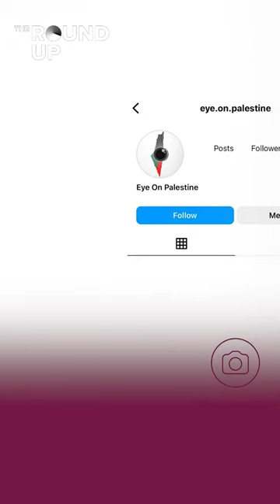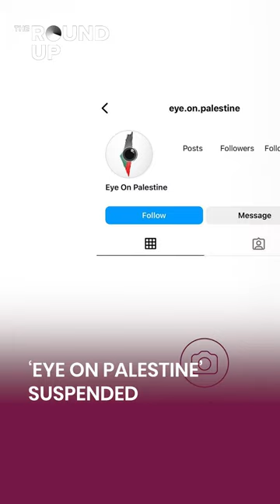The Roundup: Qatari official scolds silent world after Dahdouh family killings & other top stories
Top stories on TheRoundup today

Qatari official slams silent world
QRCS begins food disribution in Gaza
'Eye on Palestine' account censored?